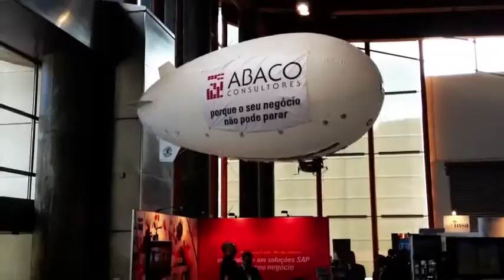RC Zeppelin Indoor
We fly Cinema Cameras for rapid hard-to-get takes.

FORGET about using Booms, Jibs, Cranes, Dollys and Real Helicopters.

We can get all the shots you need in a fraction of the time with our RC Octocopter, or Zeppelin for hire, and with far more creative scope.

Our RC aerial video copters is equipped with the ultimate in 3 Axis stabilised gimbals, capturing the smoothest aerial video available, and the latest high quality HD transmitter for Live TV or even for HD monitoring, and can carry cameras like Red Epic or similar.

We are based in Dubai, and available for assignments around anywhere in the World shooting for TV, Film and Documentaries.

We can also provide High Definition Photography or help you on Survaillance.